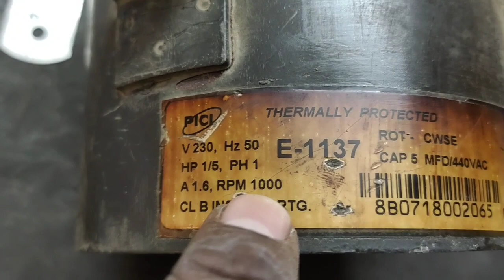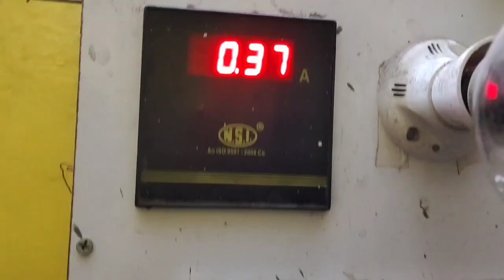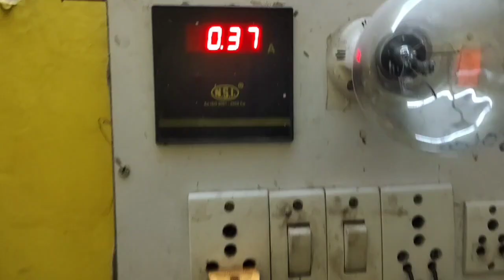Ac fen motor outdor Rpm 1000 A.1.6 Cap5 mfd (E1137) Picl 1Speed motor winding 👍